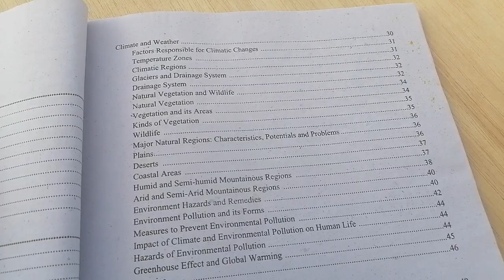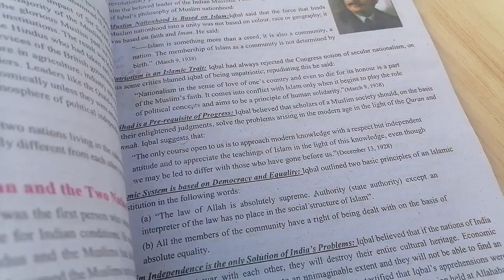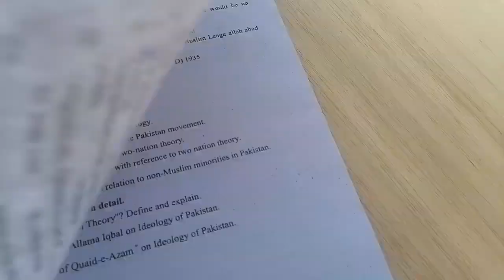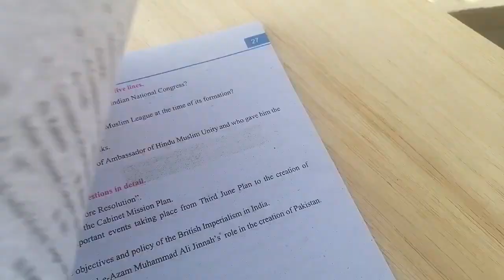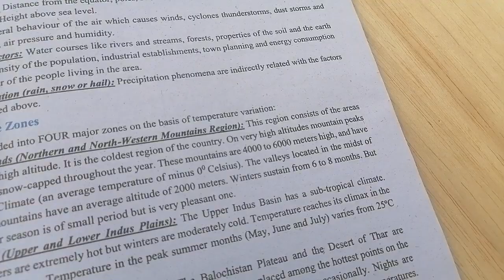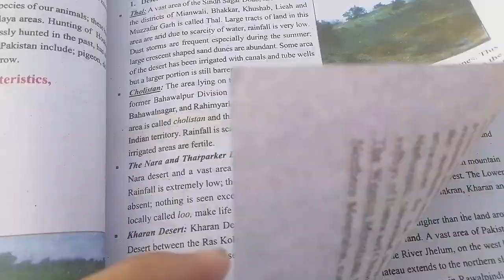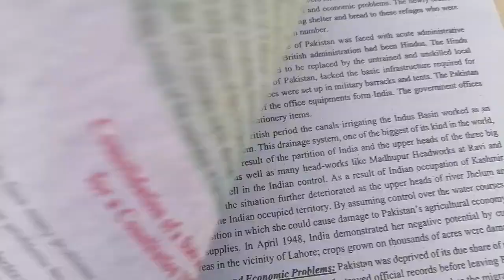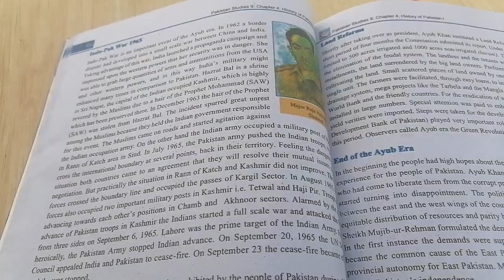Pakistan Studies 9 Full Book Guess 2023 |Federal Board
Pakistan Studies 9 Guess Paper 2023 |Federal Board
9th Pak Study 9 Most Important Long Question |Class 9 Pak study Guess & Scheme 2023
pak study 9th class chapter 1 Long and short Questions,
pak study 9th class chapter 2 Long and short Questions,
pak study 9th class chapter 3 Long and short Questions,
pak study 9th class chapter 4 Long and short Questions,
pak study 9th class paper pattern,
pak studies paper pattern 9th class,
9th pak studies notes,
9th pak study chapter wise test,
9th pak study notes,
9th pak study book in urdu,
class 9th pak study mcqs,
9th class pak study chapter 2,
pak study 9th class chapter 3,
pak study 9th class chapter 1 mcqs,
9 class pak study book in urdu 2021,
9th pak studies notes,
9th class pak studies chapter 1,
9th class pak studies chapter 2,
9th class pak studies chapter 3 short questions,
9th class pak studies chapter 4,
9th class pak studies chapter 3,
9th class pak studies chapter 1 in urdu,
9th class pak studies chapter 1 in english,
pak studies 9th class book in english,
pak studies 9th class new book 2020,
9th class pakistan studies lectures,
9th class mutalia pakistan,
9th class mutalia pakistan book,
mutalia pakistan 9th class chapter 2,
mutalia pakistan 9th class chapter 1 exercise,
mutalia pakistan 9th class chapter 4,

10th class pak studies chapter 1 Long and short Questions,
10th class pak studies chapter 2 Long and short Questions,
10th class pak studies chapter 3 Long and short Questions,
10th class pak studies chapter 4 Long and short Questions,

9th class pakistan studies lectures,
pak studies paper pattern 10th class,
Class 9 mutalia pakistan,
9th class mutalia pakistan book,
mutalia pakistan class 9 New Book and New pattern Guess 2023
mutalia pakistan 9th class All chapters L.Q,
mutalia pakistan 9th class Long Questions Guess,

9th class Pak study Guess and Paper scheme 2023 bise Lahore
9th class Pak study Guess and Paper scheme 2023 bise DG Khan
9th class Pak study Guess and Paper scheme 2023 bise Sahiwal
9th class Pak study Guess and Paper scheme 2023 bise Multan
9th class Pak study Guess and Paper scheme 2023 bise Bahawalpur
9th class Pak study Guess and Paper scheme 2023 bise Sargodha
9th class Pak study Guess and Paper scheme 2023 bise Gujranwala
9th class Pak study Guess and Paper scheme 2023 bise Faisalabad
9th class Pak study Guess and Paper scheme 2023 bise Rawalpindi

9th pak study chapter wise test,
9th pak study notes,
9th pak study book in urdu,
9th class pak study chapter 2,
9 class pak study book in urdu 2021,
9th pak studies notes,
9th class pak studies chapter 1,
9th class pak studies chapter 2,
9th class pak studies chapter 3 short questions,
9th class pak studies chapter 4,
9th class pak studies chapter 3,
9th class pak studies chapter 1 in urdu,
9th class pak studies chapter 1 in english,
9th class pakistan studies lectures,
9th class mutalia pakistan,
9th class mutalia pakistan book,